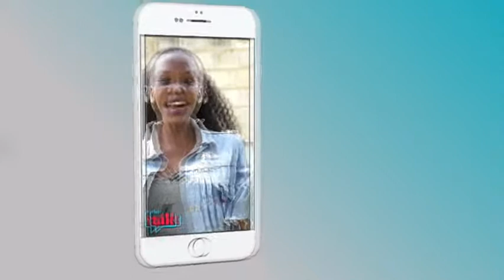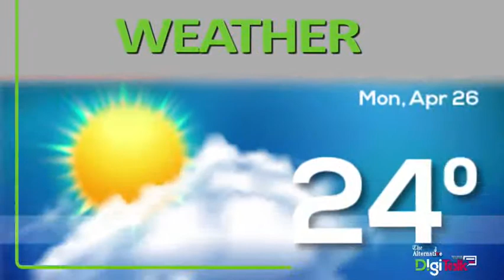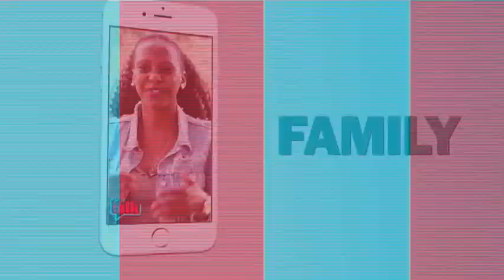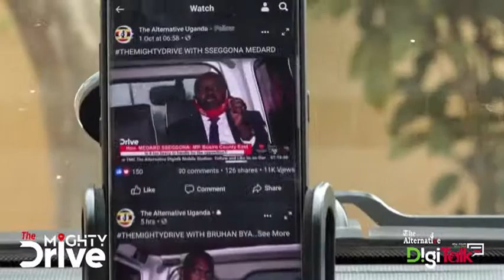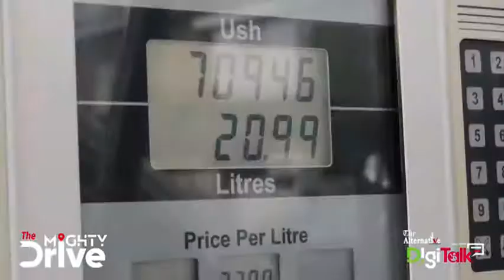The corruption in Uganda by public officers is in born marrows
Ugandans still wonder how corruption, embezzlement and resource misappropriation has become the norm in the country forgetting the tax payers.

Topic: Has the 2nd Lockdown achieved its purpose?
Host: Omumbejja Luwedde Lilian and Edgar Mathew Karuhanga
Date: TheMightyDrive 29 July 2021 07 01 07 AM